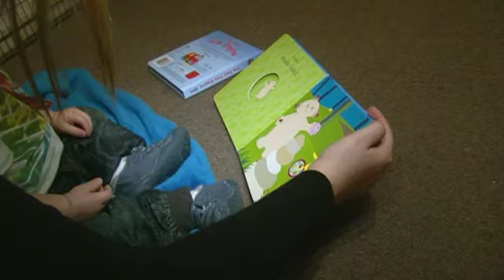Government's new method of measuring child poverty